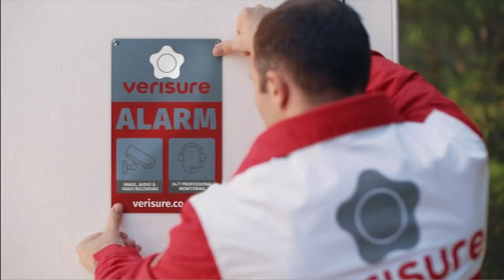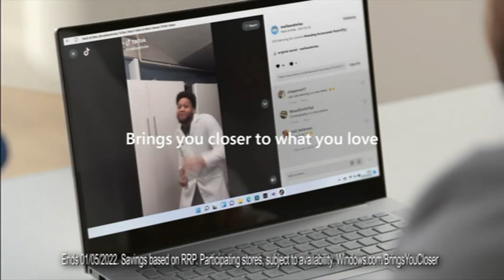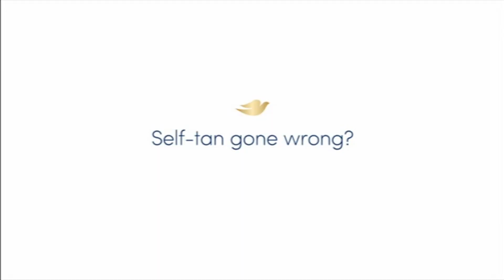5Star (United Kingdom) - Continuity (April 12, 2022)